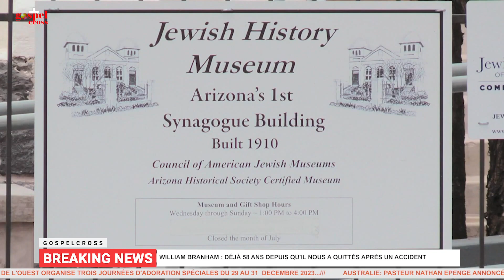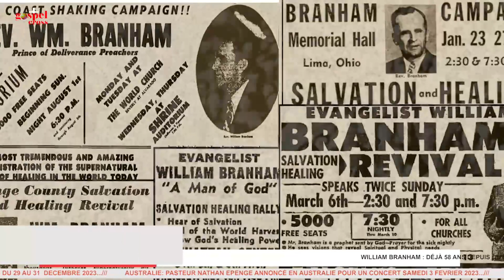CETTE DERNIÈRE PRÉDICATION DE FRÈRE BRANHAM AVANT SA MORT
En ce soir du 12 décembre 1965, personne ne se rend compte que frère Branham est sur le point de donner son dernier sermon de sa vie. Le lieu choisi pour ce sermon d'adieu est cet endroit. Un vieux temple juif loué par frère Peary Green pour abriter les premières réunions de la nouvelle église qu'il venait d'ouvrir à Tucson, en Arizona. Dans ses premiers mots lors de cette soirée, Frère Branham se montre reconnaissant à Dieu pour le début de cette œuvre qui vient de voir le jour à Tucson